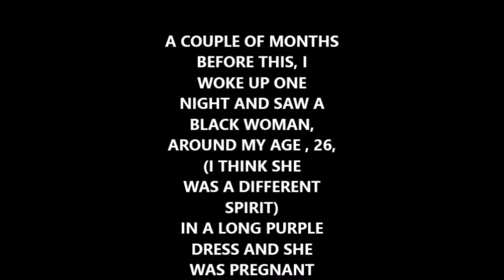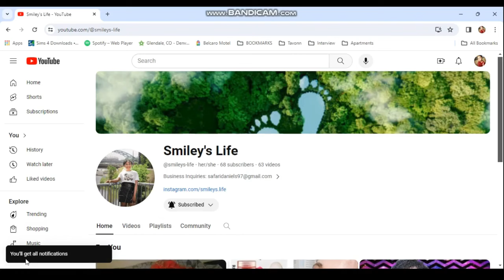A Deceased Spirit of A Mother and Child Woke Me Up! / Smiley's Life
My mission is to spread knowledge, become successful, transform lives, change the world by starting with the woman in the mirror, and have fun while doing so.

If you like my videos, please give them a thumbs up. Love, Light & Knowledge to everyone reading this!🥰

Donations not only help me to help others, but they also send out positive karma your way!